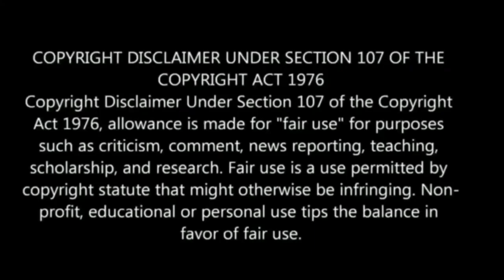மாசி மகம் சிவன் கோவிலில் அற்புத காட்சி ! என்ன நடந்தது தெரியுமா ? வெளியான வைரல் வீடியோ !